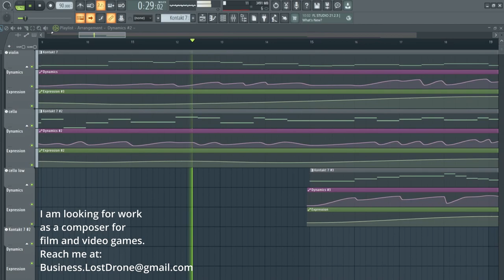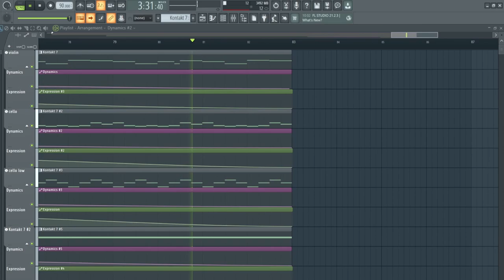[Classical] Don't Cry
Hello,
A quick strings song.

As always this song is free to use with proper credits (Music: LostDrone - Don't Cry)